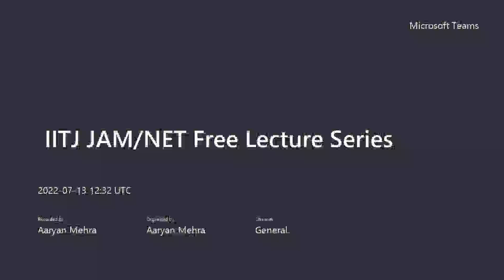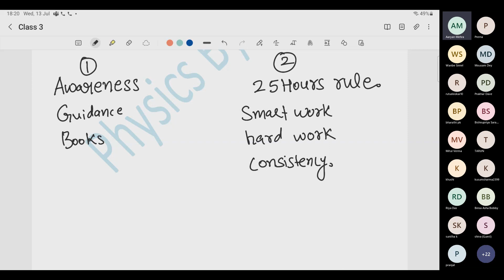Secret of Success in the Physics Career| Aaryan Mehra MSc IIT Delhi| PhD IISC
In the session I have discussed all the things required to achieve success in the Physics Career. I have talked about one Rule which can be very useful for the students preparing for the Various Competitive Exams.

Session Speaker: Aaryan Mehra, MSc Physics IIT Delhi, PhD Student IISc

PhysicsbyAaryan Runs a Self Study Courses for CSIR Net/GATE and JAM Students. Our aim is to provide affordable guidance to every student.
In our courses student get:
1. Guidance Manuals for each Topic
2. Assignment for each Topic
3. Short notes for each topic which makes topic easier.
4. Full Length online test series with solutions on our testing portal
5. Previous year questions with solutions divided topic wise.
6. Doubt Classes
7. Revision activities